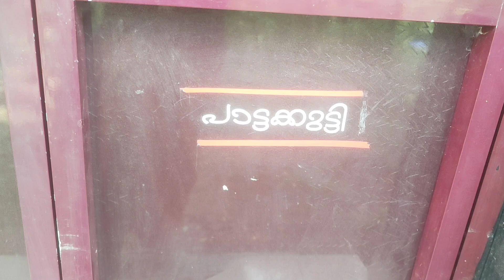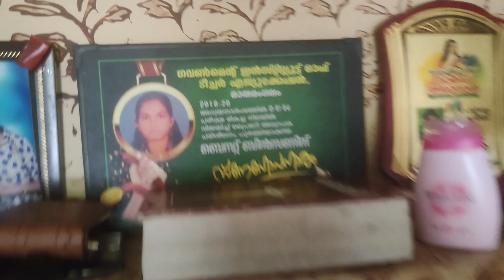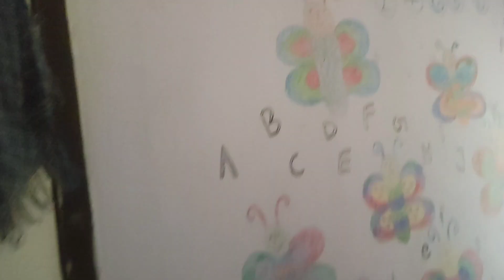വീട് കാണാത്തവർക്ക് വേണ്ടി ❤❤❤